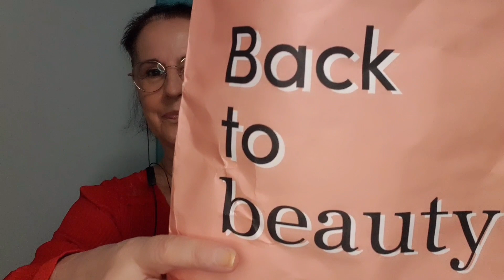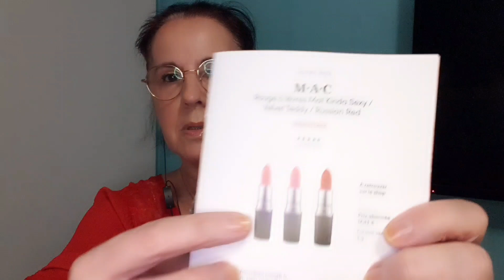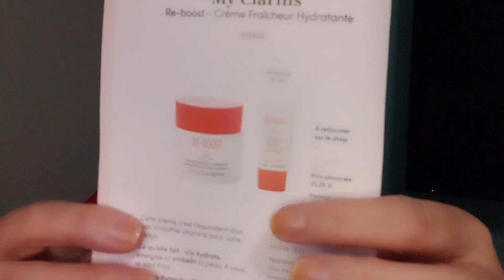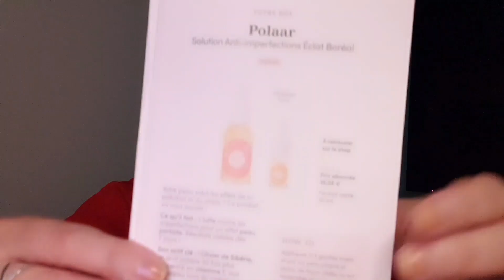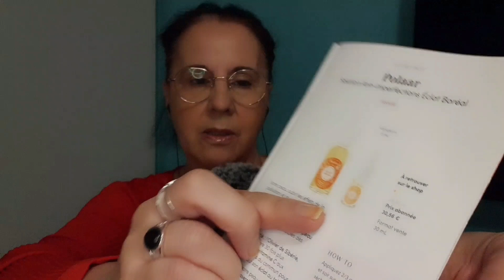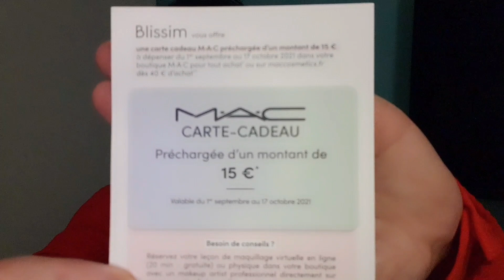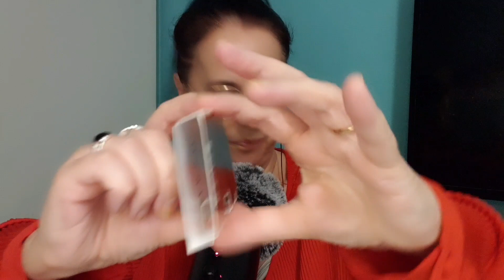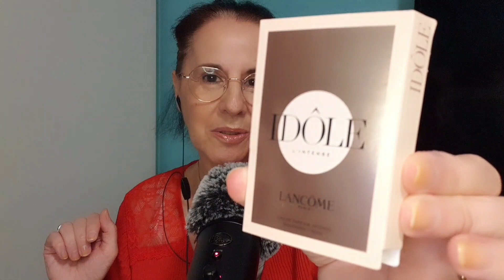Asmr français Blissim Septembre 2021 " Back to beauty "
Blissim Septembre 2021 "Back to beauty "

Si cette box vous intéresse, voici mon lien de parrainage .